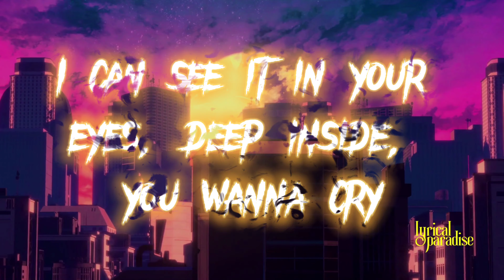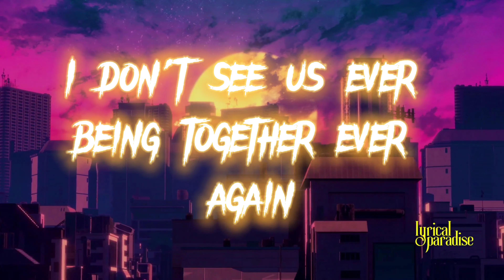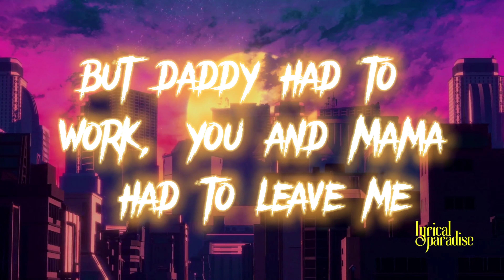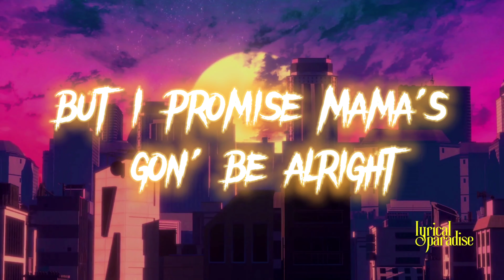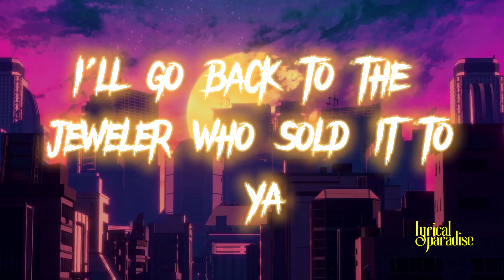Eminem - Mockingbird [Lyrics]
🎥 Original video templet made by Melodic paradise Team.